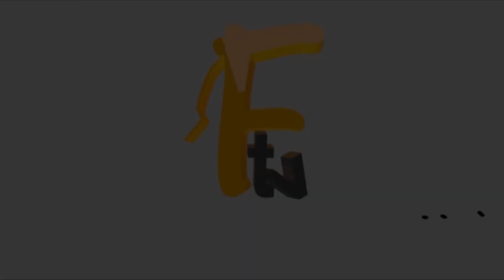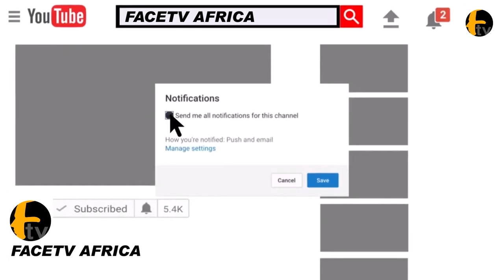SEE HOW ALH. WASIU ALABI PASUMA CARRY SOJI TAIWO (OMO-BANKE) TO ANOTHER LEVEL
SEE HOW ALH. WASIU ALABI PASUMA CARRY SOJI TAIWO (OMO-BANKE) TO ANOTHER LEVEL Face tv Africa Face tv Africa Facetv Africa Face tv AFrica Facetv Africa Facetv Africa and Music face: Real Indigenous Nigerian Music. We profile top performance, top rated Nigerian musicians, legends, events, video musicals and we dish them out to you from a Nigerian point of view.